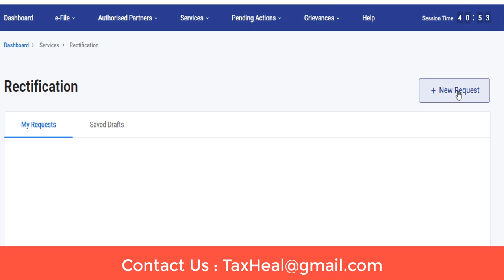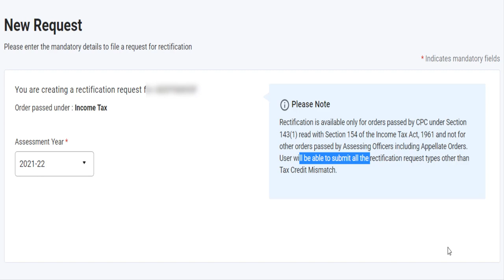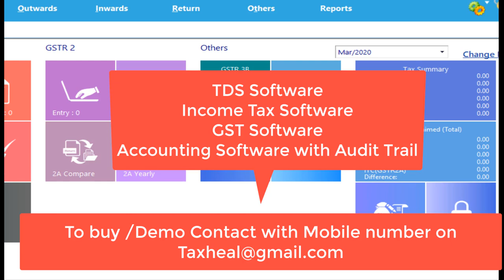New Update for ITR RECTIFICATION I INCOME TAX RETURN I CA Satbir Singh